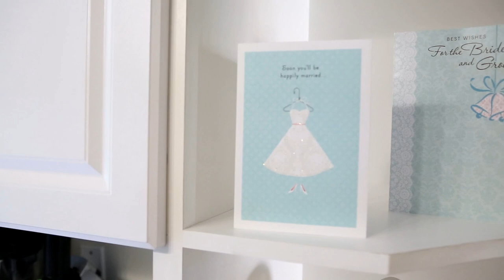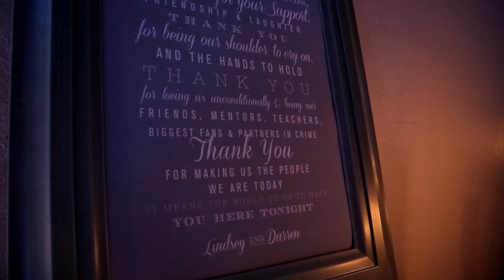Lindsey and Darren Highlights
Lindsey & Darren's Wedding Highlights Video

Videography done by Amanda Kopcic Photography.